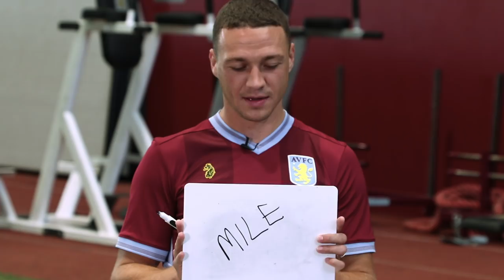Team-mates: Jack Grealish and James Chester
We continue our new feature series as Aston Villa’s first team stars give us the inside track on their playing pals. This week, it’s star duo Jack Grealish and James Chester.